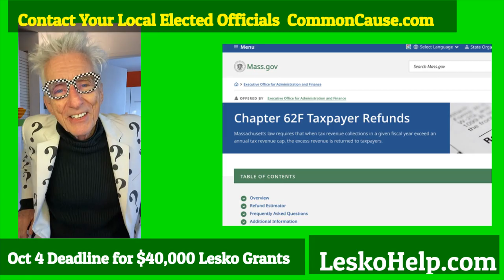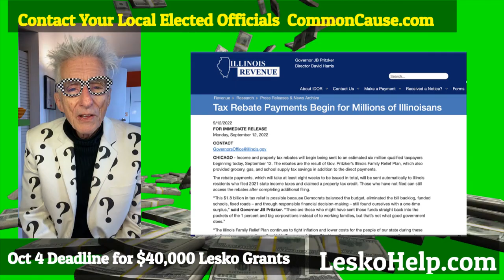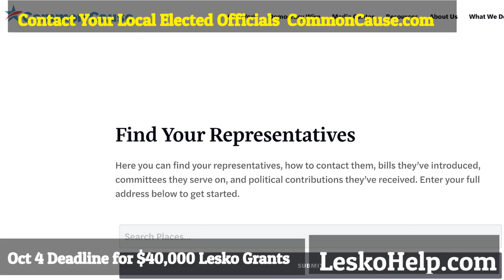Never Seen This Before..States Giving Back Tax Money To Everyone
Join LeskoHelp.com
-- Unlimited Help To Apply To Every Grant In The USA
-- Live Video Grant Application Training
-- Members Helping Members
-- $40,000 Monthly Private Grants
or See Free Help
LeskoHelpFree.com